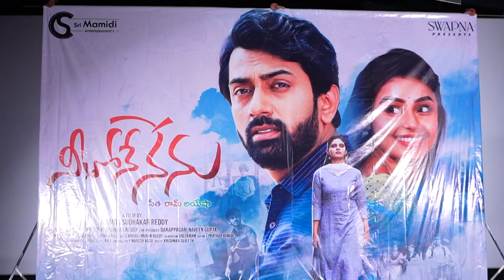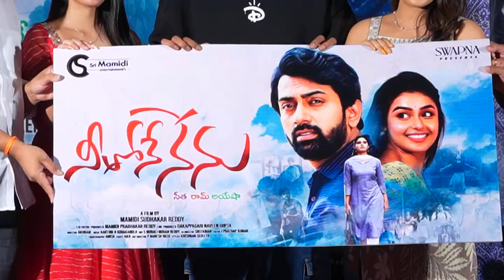Neethone Nenu Movie Poster Launch Event | Mokksha | Mamidi Sudhakar Reddy